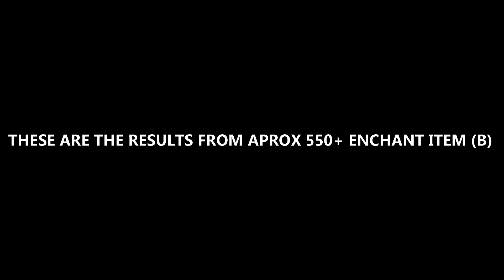#6 OVER 550 ENCHANT ITEM (B) ON ZODIAC BOWS !😮😮😮